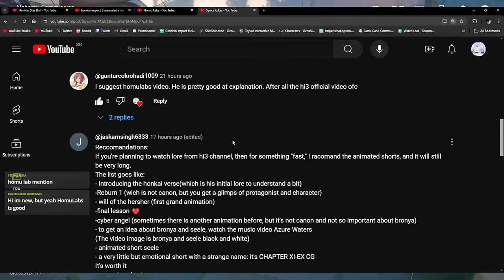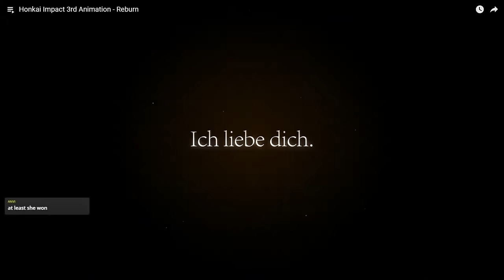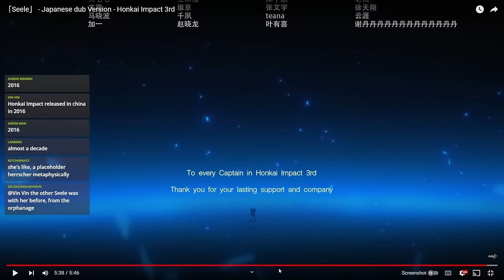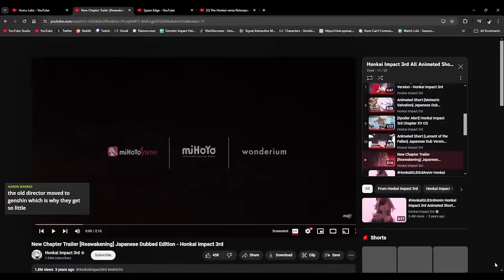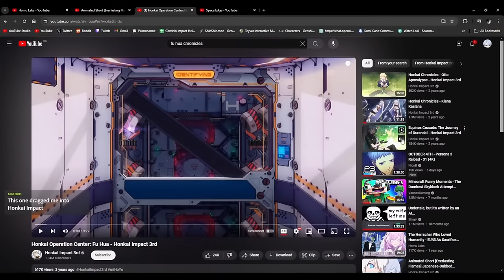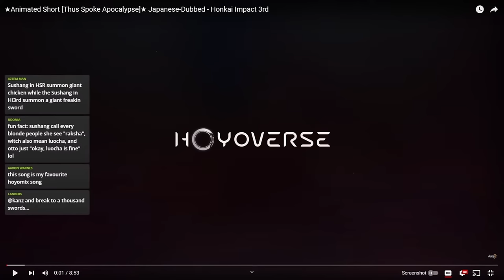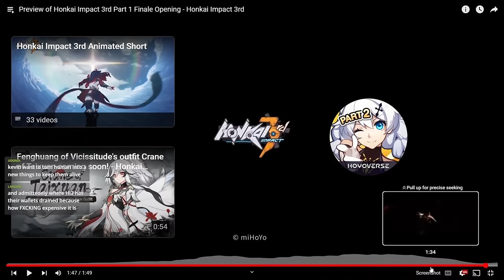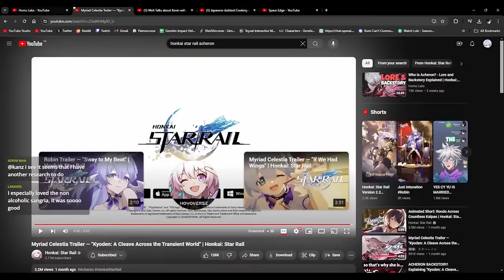New HSR Player Reacts to ALL HONKAI IMPACT 3RD CUTSCENES, TRAILERS & CINEMATICS!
Time to try and understand Honkai Impact 3rd Lore in case it comes up in Star Rail!

0:00 Intro & Video Watching Plan
9:28 Homu Labs - Everything You Need to Know About Welt Yang
36:45 Introducing the Honkai-Verse | Honkai Operation Center Chapter 1
49:29 Reburn
54:02 Will of the Herrscher (Befall)
1:05:55 Final Lesson
1:16:30 Cyberangel: ZERO Exception
1:28:15 Azure Waters
1:37:00 Seele
1:48:30 Bronya
2:00:00 Meteoric Salvation
2:09:17 Chapter VX CG
2:15:55 Lament of the Fallen
2:27:37 Honkai-Verse Retrospect
2:35:20 Reawakening
2:41:53 Thunder Reborn | Honkai Operation Center Chapter 2
3:10:25 Shattered Samsara
3:25:10 Fu Hua - Honkai Operation Center
3:41:30 Everlasting Flames
3:52:10 Kiana Kaslana - Honkai Chronicles
4:10:40 New Arc Trailer [Pre-Revalation]
4:14:20 Thus Spoke Apocalypse
4:26:20 Otto Apocalypse - Honkai Chronicles
4:48:00 Because of You
5:04:20 Part 1 Finale Opening
5:08:00 Graduation Trip
5:20:30 Transcend
5:27:20 Part 1.5 - Hailing from Nagazora and Falling into Abyss
5:31:20 Rewatching Acheron's Myriad Trailer (HSR)
5:39:18 Rewatching Welt's & Acheron's Conversation (HSR)
5:49:00 Cooking with Valkyries (to relieve the depression)